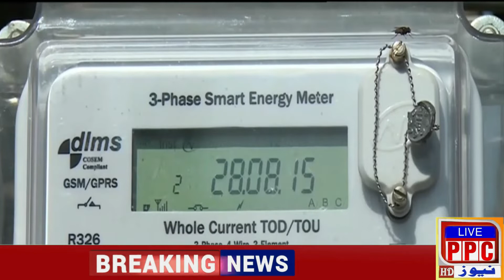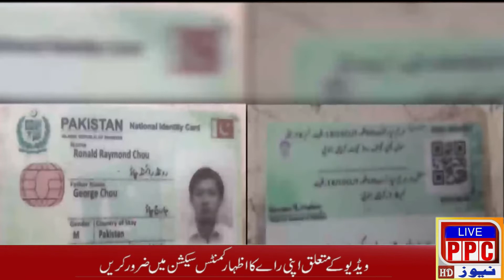Latest Headlines | Today Important News | 29-09-2022 | آج دن بھر کی خاص خاص خبریں ppc news